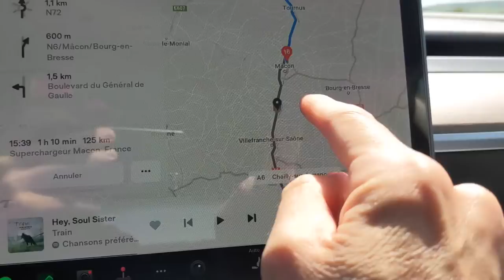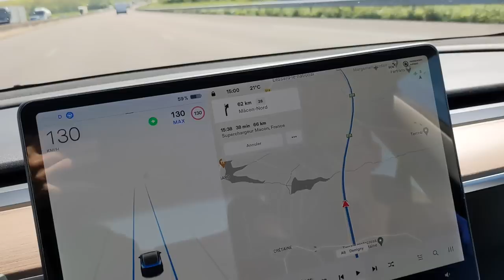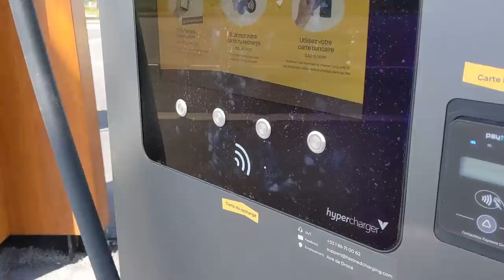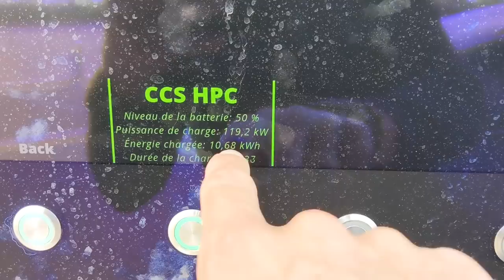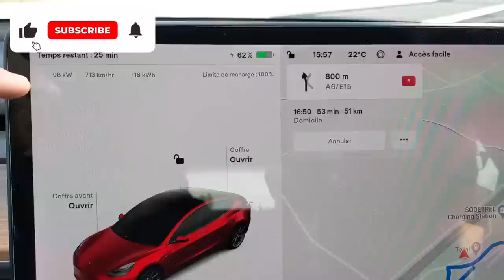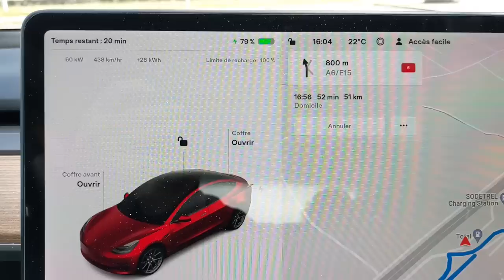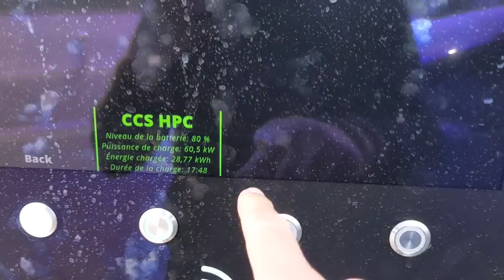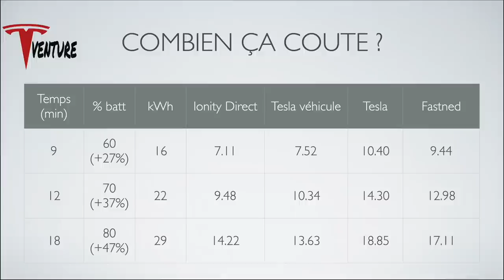J'ai testé FASTNED (BLUFFÉ) - Comparatif Ionity vs Tesla vs FASTNED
J'ai testé FASTNED pour toi et voici ce que j'en pense.
Télécharge l’application Bonnet disponible sur l’AppStore

C’est une application du Royaume-Uni qui permet de recharger à beaucoup d’endroits pour un tarif prédéfini.

Utilise un code de parrainage au moment de t'inscrire (le mien est: R8QGZJ). Tu recevras 15 euros sur un achat de paquet de kWh, et moi aussi. (Merci d’utiliser mon lien 😊 )

Une fois inscrit, utilise les codes promos suivants (dans l’onglet réglages - promotions - ajouter un code):

Une fois que tu as utilisé tes recharges gratuites, tu peux encore utiliser le code TAXIBNT ou SPEAKEVBNT pour acheter gratuitement un Refill.

Mon activité préférée? Ne rien payer durant mes road trip.

Pour rappel, j'ai une Tesla Model 3 Licorne (60 kWh) avec moteur de la performance.

0:00 Test réseau FASTNED
1:09 Préconditionner la batterie pour FASTNED
3:04 Préconditionner ENCORE ?
3:53 Arrivée à FASTNED
4:11 Départ test FASTNED7:31 60%
8:51 70%
9:37 80%10:50 Quoi penser de FASTNED ?12:55 Comparatif FASTNED